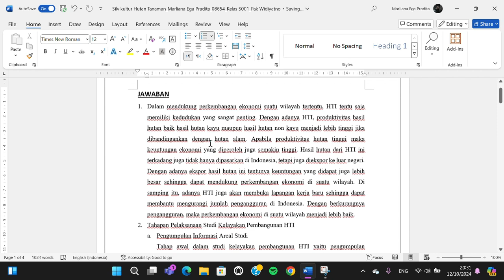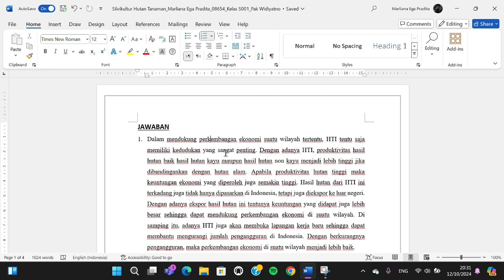❤ PRO: How to exit from Header & Footer in Word | 2024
Struggling to exit the Header and Footer in Microsoft Word? In this quick and easy tutorial, I'll show you the fastest way to get out of the Header and Footer mode in Word 2024! Whether you're working on a document for work, school, or personal use, learning this simple trick will save you time and frustration.